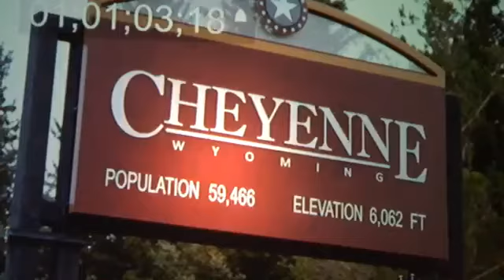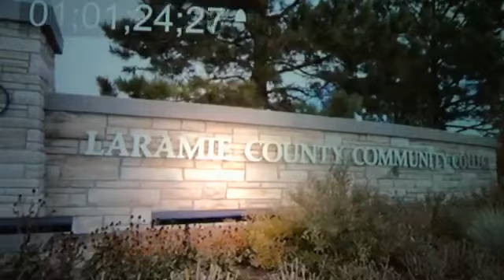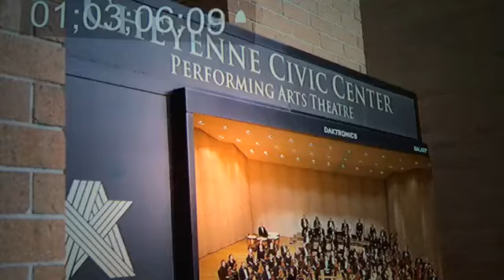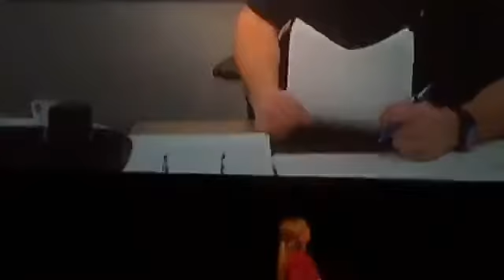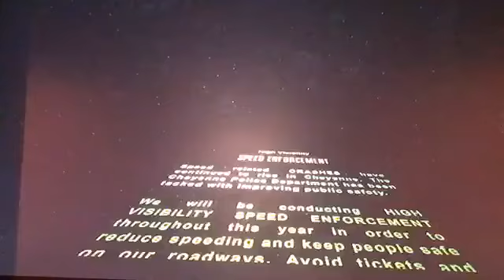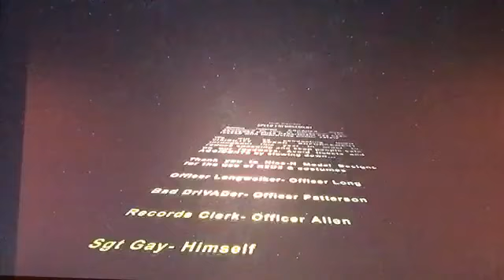Cheyenne State of the City Address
City of Cheyenne Mayor Marian Orr makes her first State of the City Address at the Civic Center on January 8, 2018. The speech details what took place in 2017 while also looking ahead into 2018. It was the first known State of the City address conducted by a Cheyenne Mayor